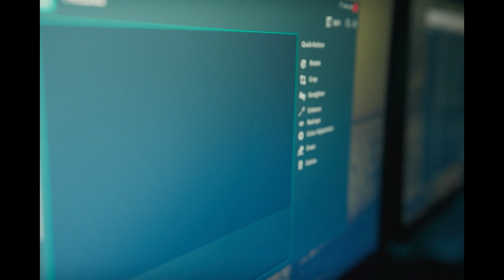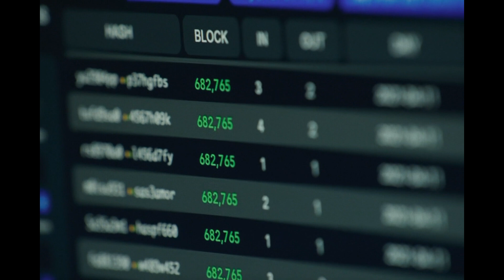Les Chambres rouges, 2023 / Red rooms / - no sleep by arya x (FMV)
Клип к фильму
Фильм: Les Chambres rouges / Red rooms / Красные комнаты (2023)